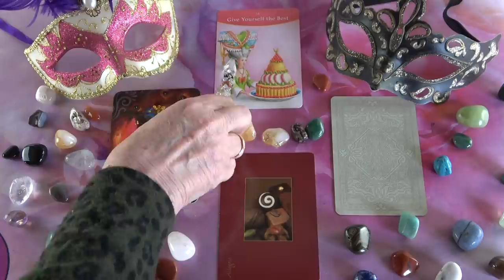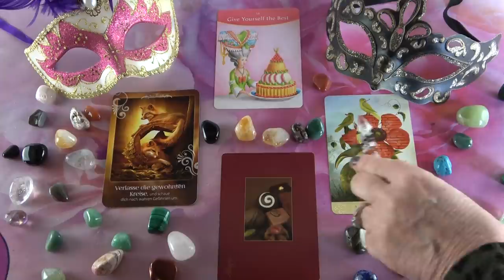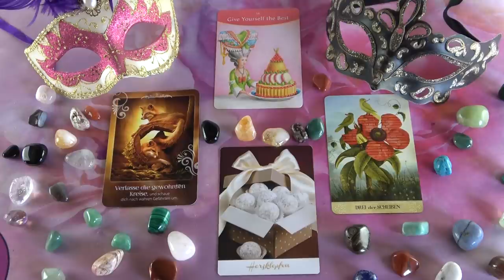Mit gondol, mit érez és mit fog tenni?💖Szerelmi jóslás💖